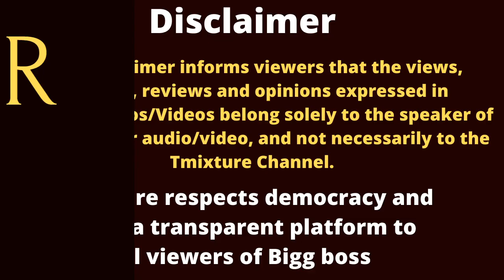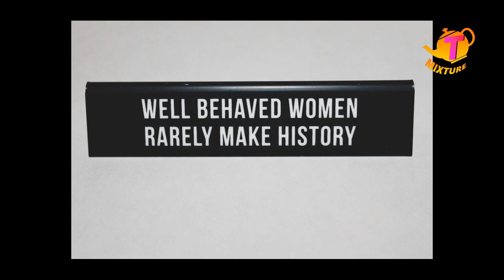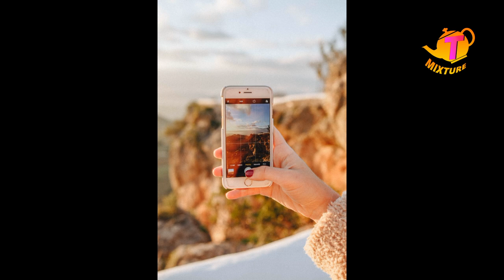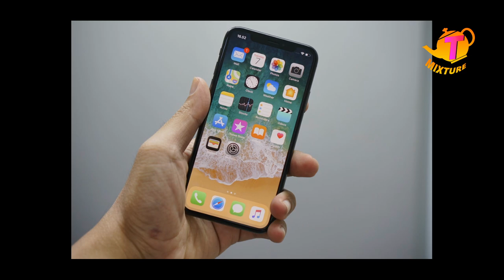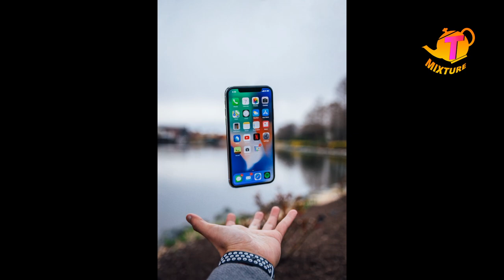Biggboss telugu videos | Maahir Bigg boss Akhil fan video అఖిల్ ఫ్యాన్ బిగ్ బాస్ వీడియో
Bigg boss 4 T mixture channel Deep analysis బిగ్ బాస్ ఓట్లు చూసే ఎలిమినేషన్ ఉంటుందా? లోతైన విశ్లేషణ

Horror Movies review in Telugu Evil Dead part 1 Halloween special హర్రర్ ఈవిల్ డె..డ్ సినిమా రివ్యూ